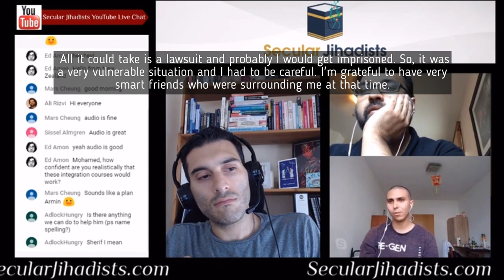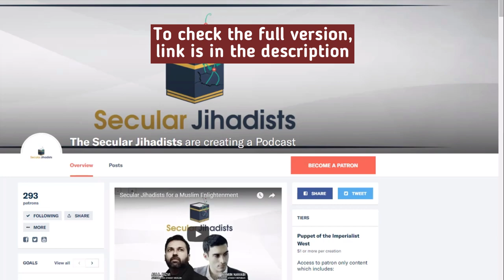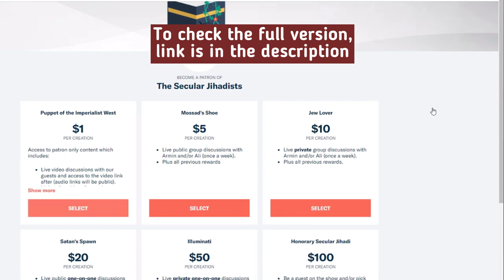Being Atheist and Gay in Egypt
Mohamed Hisham shares with us what happened next when he went on national tv in Egypt and told everybody he's atheist.
"I'm an atheist, which means I don't believe in God. I don't believe in him." These words should be harmless to anyone who advocates for free expression. But Mohamed Hisham said them on a national TV show in Muslim-majority Egypt. He was aggressively thrown off the show, was beaten at home, threatened constantly with death, and faced serious jail time. In time, with a campaign headed by Troy Garnaut and supported by prominent public voices like (our previous guest) Sam Harris and our own Armin Navabi, Mohamed was able to escape Egypt, and now lives as an openly gay Arab atheist in Germany. He did us the honor of telling us his incredible story—joining us from the refugee center he is currently staying at. Don’t miss this.